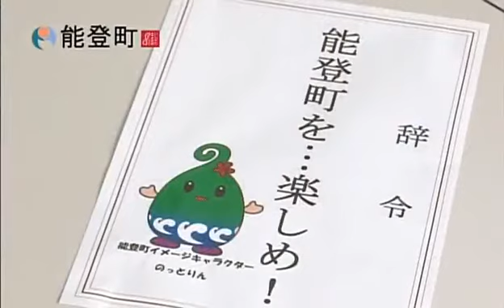能登町 魔法をかけて（第12回HABふるさとCM大賞 2013）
第12回石川ふるさとＣＭ大賞(2013)
制作著作　HAB北陸朝日放送